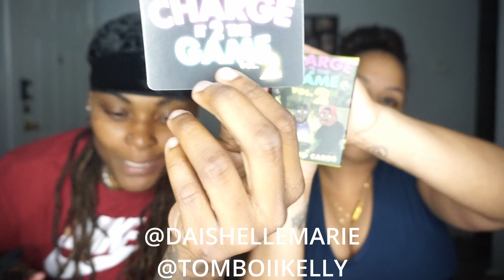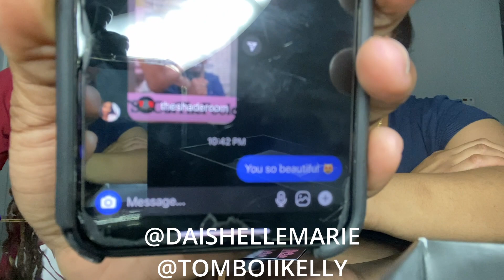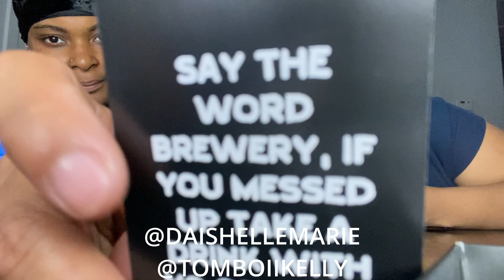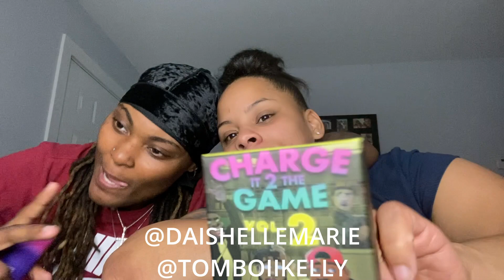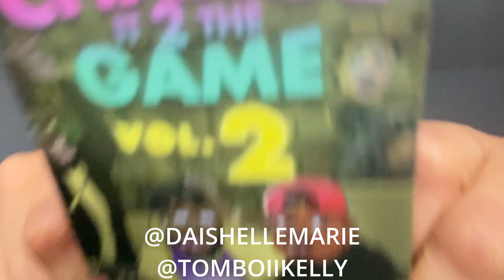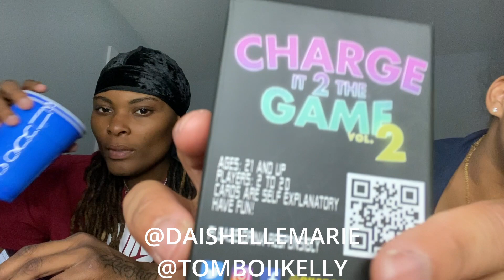CHARGE IT TO THE GAME (DRINKING GAME) *HILARIOUS* 😂 PART 2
Join A&S GANG Let's GROW!!!